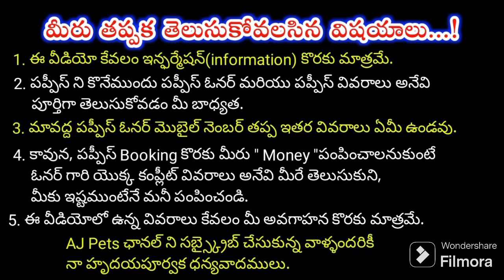top quality Lhasaapso dogs for sale in telugu/9298707007 /aj pets